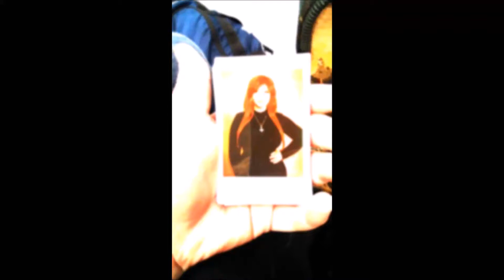Behind the Scenes - Parasoul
Behind the Scenes of my Parasoul photoshoot in Las Vegas with Magliris Photography!